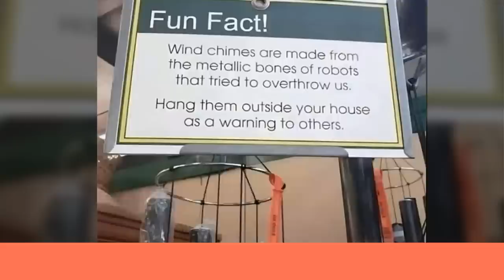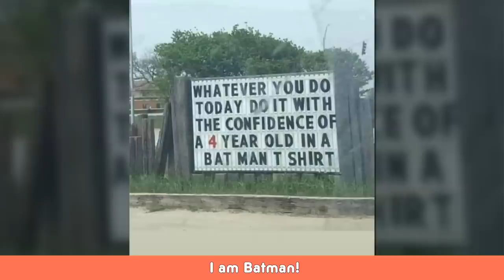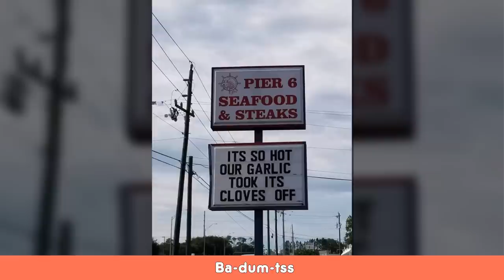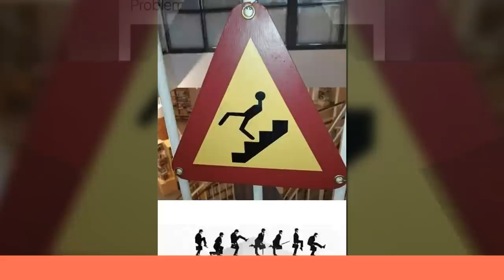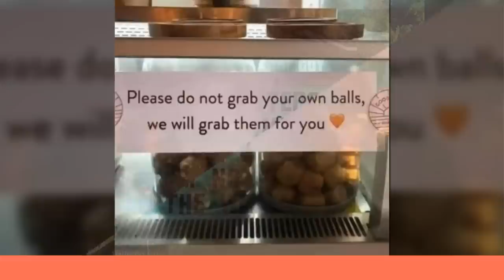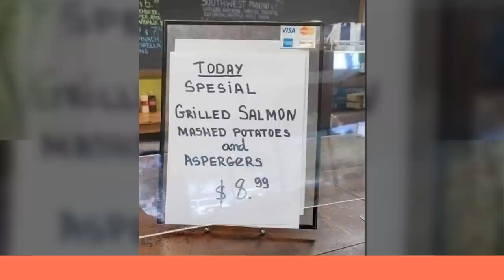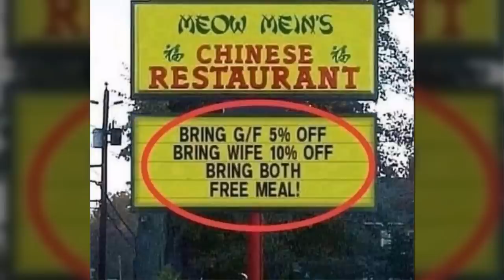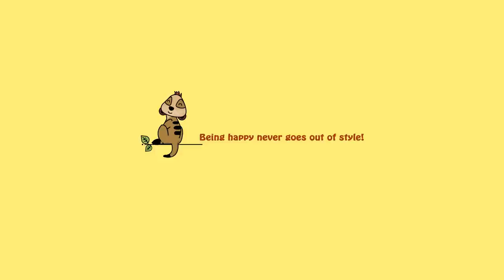Signs That Were Hilariously Funny